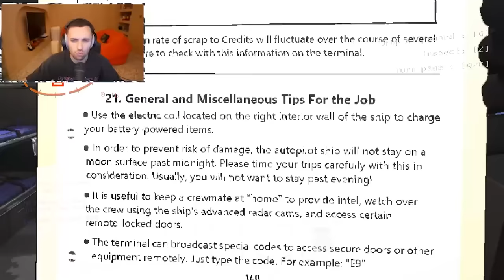C'est le jeu le plus hilarant de 2023 😂 (Lethal Company)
Nos premières parties sur Lethal Company sont à pleurer de rire 😂

Miniature : @Gadner_sama